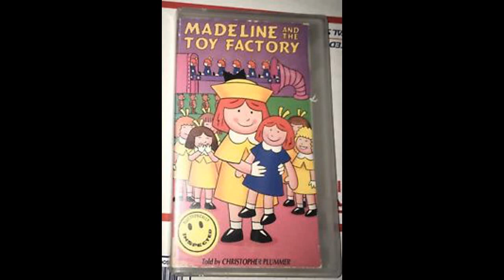Madeline And The Toy Factory Ending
Madeline And The Toy Factory Contects
1.Girls Are Crying
2.Ending Credits
3.Cookie Jar Logo